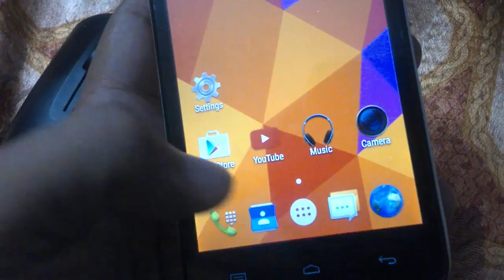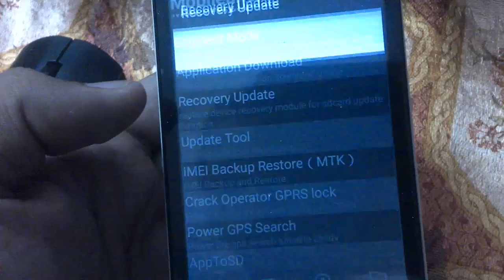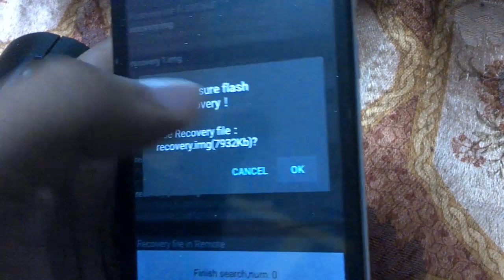How To Install TWRP Recovery On Micromax Unite 2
*-TWRP Recovery Is Nothing But Its A kind Of Custom Recovery Which Having Lots Features While comparing With Stock Recovery.

*-You Can Easily Take A Full BackUp Of Your System.
*-You Can Flash Rom Using This Recovery..

TechTutorialguide